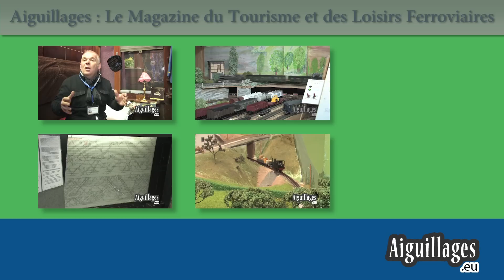Le Club Noeud Ferroviaire 03